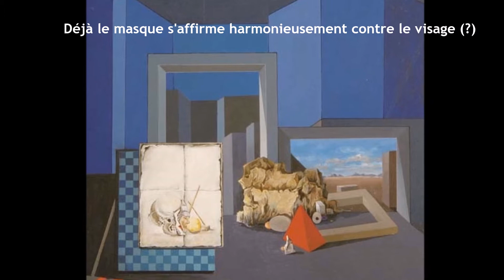Francis Bott Artworks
Francis Bott (March 8, 1904 – November 7, 1998) was a German painter and a representative of the "Second École de Paris". His artistic work has two seemingly contradictory emphases: surreal (fantastic objectivity) and tachistic (geometric abstraction). His work consists of paintings, stained glass, drawings, watercolors, gouaches, sculptures and objects; he also worked as a stage designer.

1. Composition (1949) 00:00:00
2. Abstraction (1951) 00:00:09
3. Composition (1956) 00:00:16
4. Evocation (1956) 00:00:24
5. Composition (1957) 00:00:31
6. Composition (1957) 00:00:39
7. Untitled (1959) 00:00:46
8. Ailes (1961) 00:00:54
9. Untitled (1963) 00:01:01
10. Composition (1965) 00:01:09
11. Composition (1965) 00:01:16
12. Composition (1969) 00:01:24
13. Espaces concertés (1970) 00:01:31
14. Espaces concertés (1973) 00:01:39
15. Cathédrale (1975) 00:01:46
16. Composition (1975) 00:01:54
17. Chant du memorial intérieur (1976) 00:02:01
18. Paysage mystique (1979) 00:02:09
19. Composition (H.1327) (?) 00:02:16
20. Dans les yeux bisantines de ma mère (?) 00:02:24
21. Déjà le masque s'affirme harmonieusement contre le visage (?) 00:02:31
22. Lugano (1939) 00:02:39